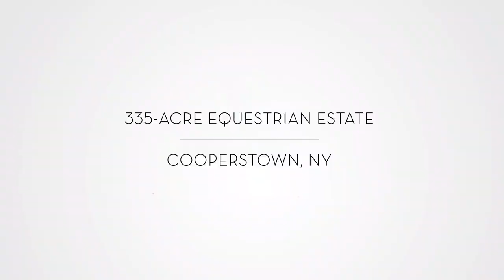Platinum Luxury Auctions: 335-Acre Estate - Cooperstown, NY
PREVIOUSLY OFFERED FOR $3.2 MILLION. NOW SELLING SUBJECT TO LENDER CONFIRMATION! This 335-acre estate was previously operated as a bed and breakfast, but is equally suitable as a single-family home, corporate retreat, or family compound. Located in the charming village of Fly Creek, just minutes from Cooperstown, New York, the spacious property includes 8 bedrooms, 10 full and 2 half baths in the main residence, and boasts a suite of amenities including a commercial kitchen, tennis/basketball courts, and an indoor pool and sauna. Built in 1988, the home has a stately stone-and-shingle exterior and a brand-new roof, but the interior is reminiscent of the area’s finest historic homes, complete with parquet floors, mahogany woodwork, and a hand-carved bar perfect for entertaining. Bedrooms are spacious, and each en-suite bath is well appointed. The master bath is especially handsome, with his-and-hers walk in closets, built-in cabinets and an oversized soaking tub.

Equine amenities are equally impressive at this estate, with a large, 22-stall barn boasting 12x12 rubber-matted stalls flanking a center aisle. The tack room and viewing lounge are heated, and a half bath, laundry area, office, and large hay/equipment storage complete the space.

Adjacent to the stalls is an indoor riding arena measuring 80-ft x 140-ft perfect for exercising horses in inclement weather, but a 100-ft x 200-ft outdoor arena across from the barn beckons when the weather is fine. A separate carriage house is complete with an additional ten stalls as well as a 2 bedroom, 1 bath apartment with a private workshop.